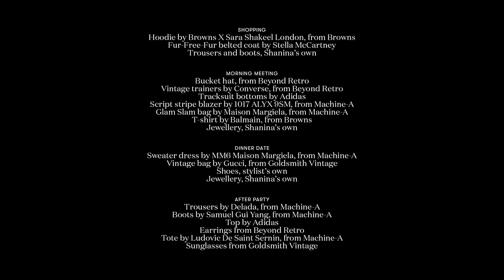Shanina Shaik Takes The 60 Minute Shopping Challenge | British Vogue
Shanina Shaik is known for her model off-duty style and so who better to take on a streetwear-inspired shopping challenge for Vogue? The Australian model races through the busy streets of London’s Soho to style three looks, as London Fashion Week is in full swing. With 60 minutes on the clock, the countdown is on for Shaik to create outfits to take her from morning meeting, to a girl’s night out, plus a dinner date. Can she complete the mission?

Credits:

Director of Photography: Beatriz Sastre
Hair Stylist: Miguel Perez at The Wall Group
Makeup Artist: Nikki Wolff at The Wall Group
Manicurist: Lucy Tucker at One Represents
Stylist: Kim Howells at One Represents
Set Designer: Helen MacIntyre at One Represents